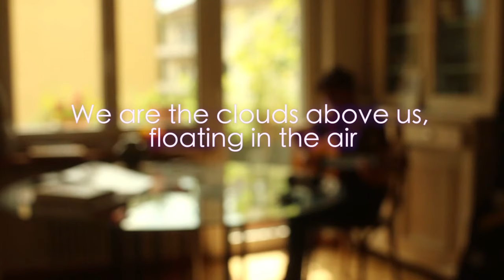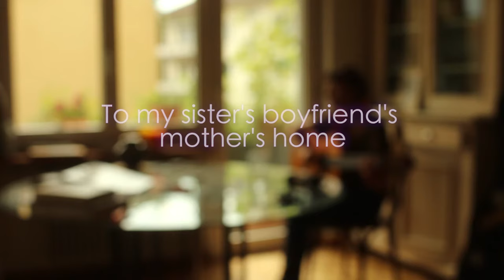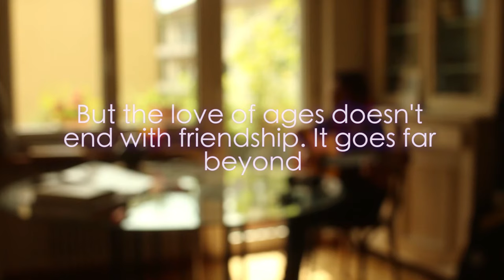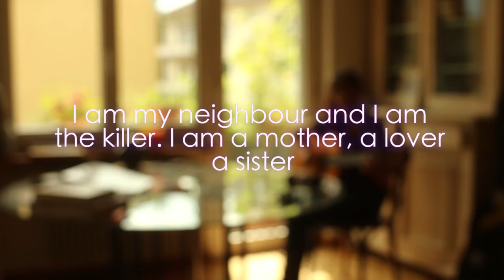We are ...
The song is in English, subtitles in DEUTSCH, ESPAÑOL, FRANçAIS, PORTUGUÊS, ITALIANO & JAPANESE 日本語

Hi I’m Maya. I wrote this song a while ago, and recently it’s seemed more current than ever. I truly believe that we are one, but for some reason we always focus on our differences - not realising that we are all part of both the problem and the solution. I know that a lot of people believe that too. So I’ve decided to try to get over some my fears, and share this song with you. I know it’s been done before, but I would like to try it too: if you like this song and agree with its message, please share a 10 second video of yourself, wherever you are, with me. I’d like to collect them and make a proper video that visualises that many different people from all walks of life do see that we are one.

Please share this song and my request with your friends, family, colleagues, acquaintances… If you’d like to participate, please send me your videos to weareone.animua(at)gmail.com. Feel free to add a personal message, who and where you are, if you like

Thanks! :)
Maya

Special thanks to Claudio for recording me, thanks Carla, Sophia, Livio, Anna, Johann and Bruno for translating and thanks to Kwaku, Regina, Craig, Brinda, Sophia, Waylon, Ann, Joe and Leah for their video contributions!

The Song Lyrics:

Full song text:

We are the clouds above us, floating in the air
We are the crowd below them, shouting it ain’t fair
Away yeah yeah

We are a bullet flying in another world
We are a father crying, he lost his baby girl
Away yeah yeah

But rocks will crumble at our voices singing out in love
But the love ages doesn’t end with friendship, it goes far beyond

From the the distant darkness of a strangers bedroom
To my neighbour’s yard where she grows corn
From the killer’s jail cell with white washed ceilings
To my sister’s boyfriend’s mother’s home

We can, we can, we can… we can be one

We are the toy producer who can’t afford a doll
We are consumer power, spent at shopping malls
Away yeah yeah

We are the angry worker, forgot the voting date
We are the lobbyist smiling at the president’s debate
Away yeah yeah

Oh, I am oppressor and I am oppressee
and I am all those, who just didn’t see

Oh, I am my neighbour and I am the killer
and I am a mother, a lover, a sister

And I may not know you, and you may not know me
But why can’t, oh why can’t, why can’t we just see…

We’re one. We’re one. We’re one.